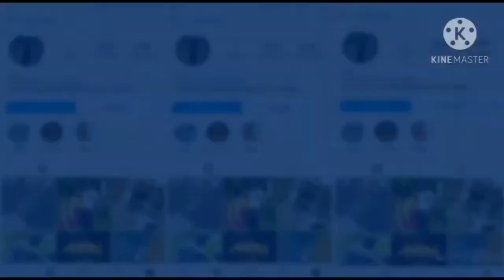I’m dating your little sister prank on Tyka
Theo tells Tyka he likes her little sister to see her reactions..she said I have to leave